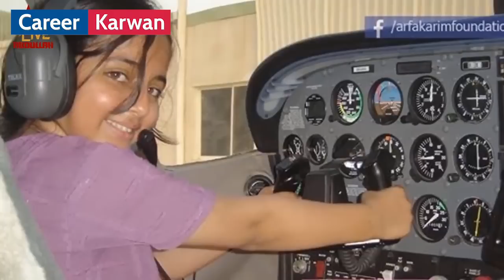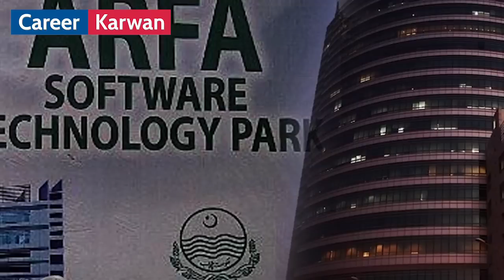Arfa Karim Biography - What did Bill Gates say to Arfa Karim in Hindi/Urdu - Career Karwan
Arfa Karim world youngest Microsoft Certified Professional who gained popularity all over the world and she also represent Pakistan in world.